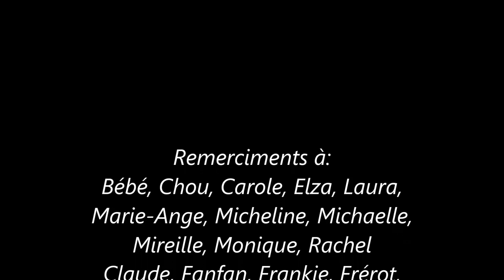La belle vie.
A magnificent video comprising some yesteryear pictures of some great folks, some fashionistas. Enjoy!